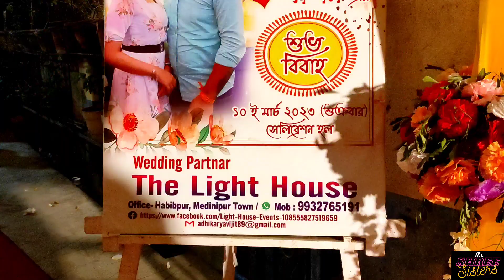অনেক দিন পর বিয়েবাড়ি😍🥰WEDDING CEREMONY AFTER A LONG TIME🥳